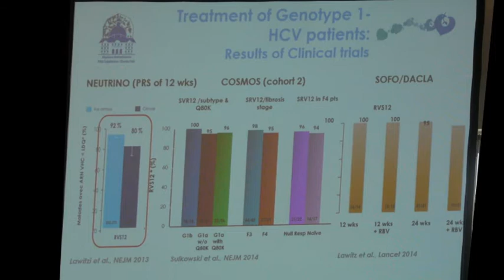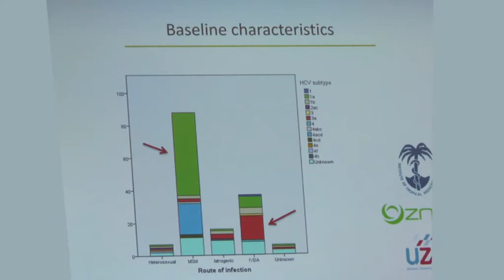BWGE2015 - Dr Stefan Bourgeois (ZNA)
Le Dr Stefan Bourgeois (ZNA) donne un aperçu des remarquables progrès réalisés dans le traitement des hépatites virales de type C. Les patients belges espèrent une approbation rapide.

Dr Stefan Bourgeois (ZNA) geeft een overzicht van de opmerkelijke vooruitgang die geboekt werd in de behandeling van virale hepatitis type C. Belgische patiënten hopen dan ook op een snelle goedkeuring.